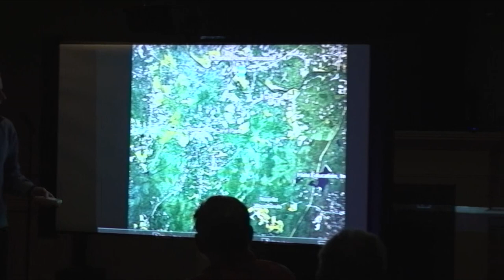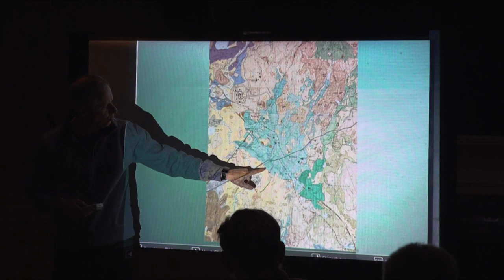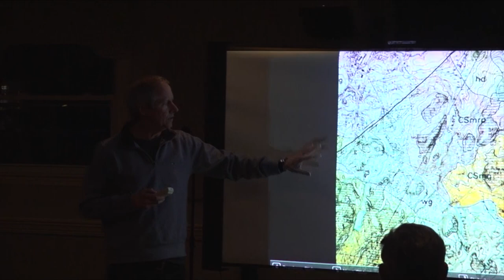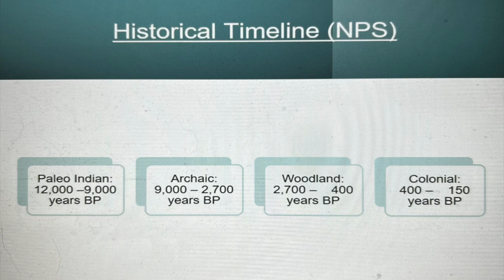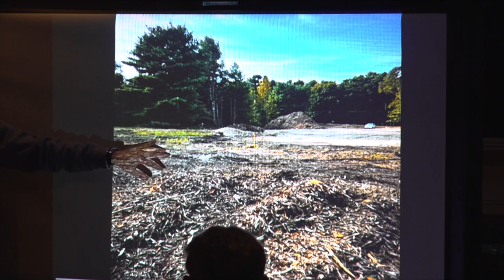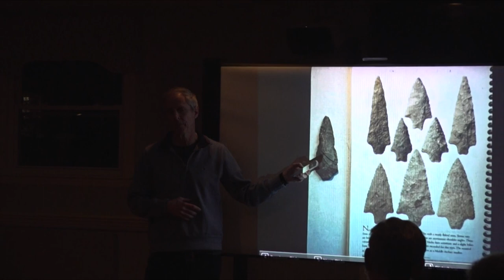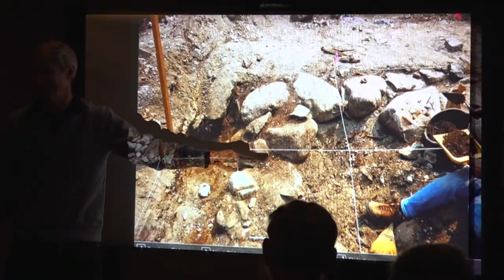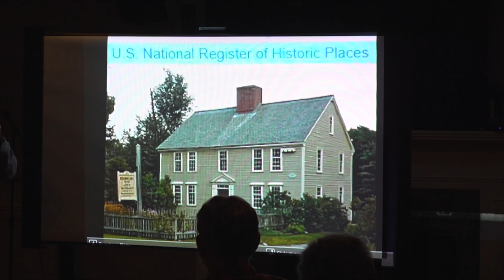Pre-Contact Dover: A Walk Through Time